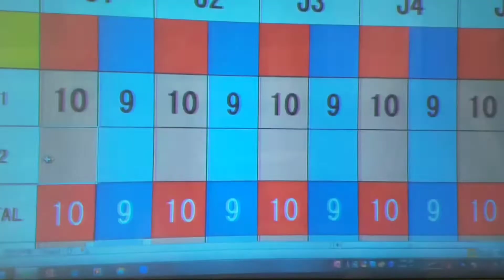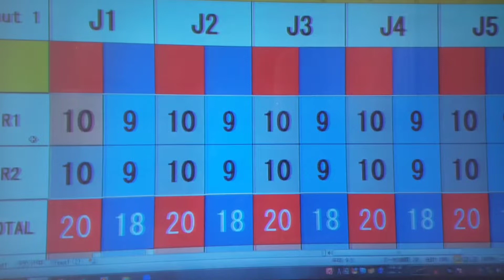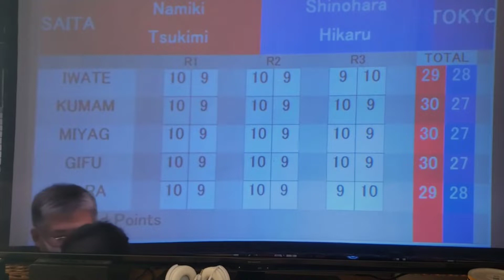那須川天心の幼馴染み並木月海🆚篠原光